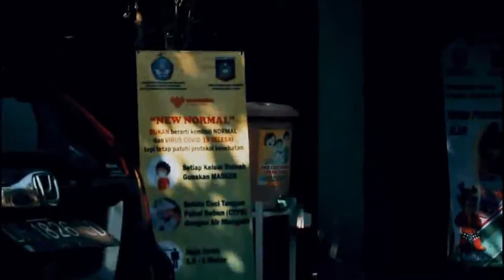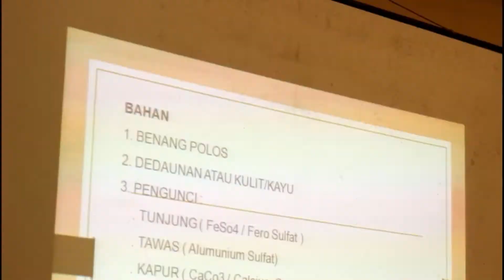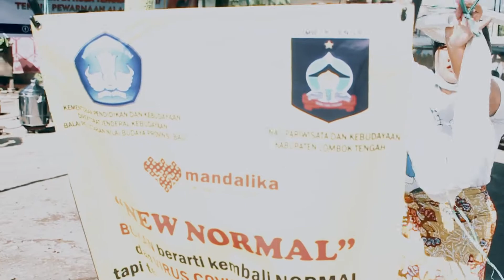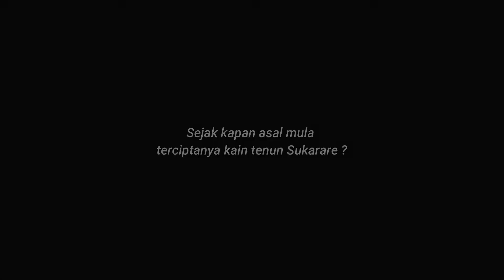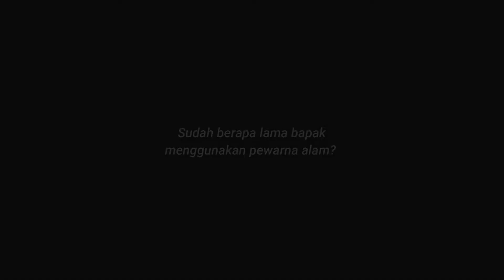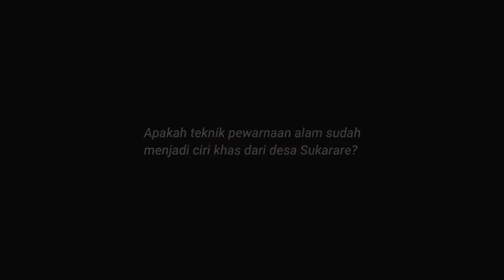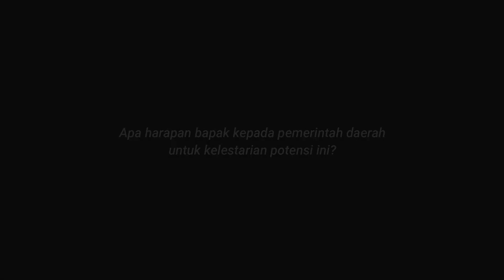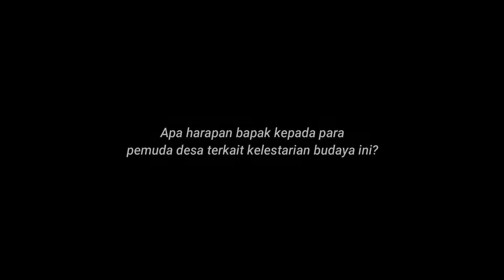PEWARNAAN ALAMI DAN GERABAH PART 1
Kementerian Pendidikan, Kebudayaan, Riset dan Teknologi bekerjsama dengan Dinas Pariwisata dan Kebudayaan Bidang Kebudayaan menyelanggarakan Pelatihan Pewarnaan Alami dan Pelatihan Gerabah untuk mengangkat tradisi dan kerajinan masyarakat lokal di Kabupaten Lombok Tengah dalam rangka mendukung Daerah Super Prioritas Kawasan KEK Mandalika Kabupaten Lombok Tengah